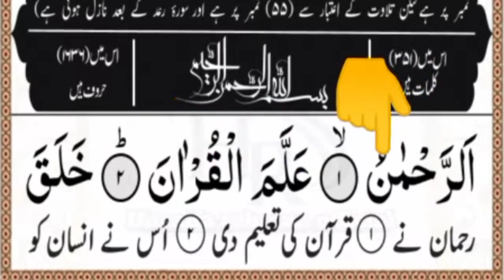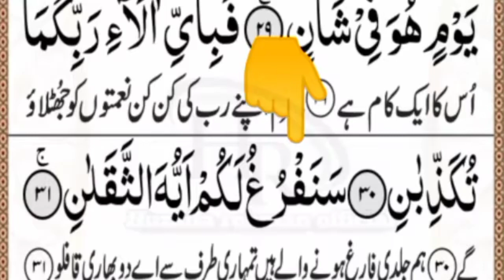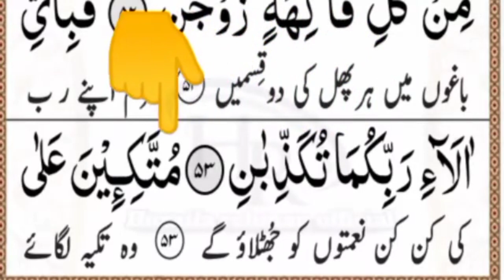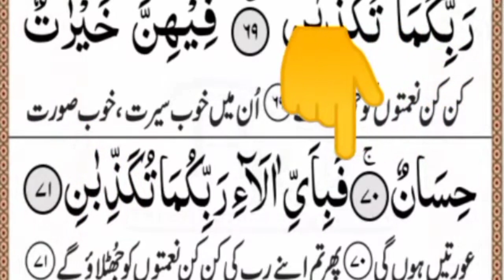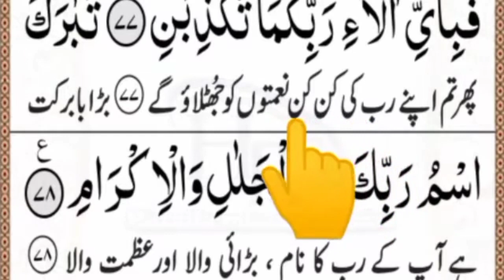Surah Rahman Full [Surah Ar-Rahman Recitation] Surah Rahman Beauty Full Voice